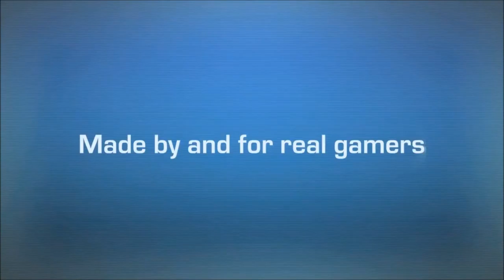Official Star Admiral Launch Trailer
Star Admiral by Hardscore Games UG (haftungsbeschränkt)

COMMAND YOUR FLEET IN THE ULTIMATE GALACTIC BATTLE FOR SUPREMACY

The Empire, Shadow Network and alien Moxxu race are at war and you are caught right in the middle of it! Create the strongest Fleet the universe has ever seen and prove yourself in battle against other commanders of these mighty factions.

Star Admiral revolutionises Collectible Card Games with 3D units, lightning fast matches and an unchallenged strategic depth on mobile. Vanquish other players of the same strength by issuing cunning orders to your space ships, setting deadly traps and playing powerful strikes. Pulverise enemy crafts with ruthless lasers and brutal torpedoes, sabotage your enemy commander from within or use an artificial black hole to devastate the battlefield. Use clever tactics and tricky unit combinations to overcome even the strongest enemies and unleash unlimited strategic customisation on your quest to attain the rank of Star Admiral.

• FREE TO PLAY - NOT Pay to Win!
• Collectible Card Game: collect over 100 3D space ships, strikes and traps and assemble the ultimate fleet
• 3 main and 14 side factions with spectacular special effects and unlockable Elite skins
• Achieve victories in quick PvP-Matches to advance to Star Admiral and climb the leader boards
• Skill-based player matching: always play against human or AI enemies that match your level
• Elaborate crafting system: salvage old units to gain new epic and legendary units
• Tactical freedom: command fleet wings with mighty space weapons, use experimental weapons to create anarchy and confuse your enemy or slip by with an infiltration team in order to turn your opponent's weapon systems against themselves!